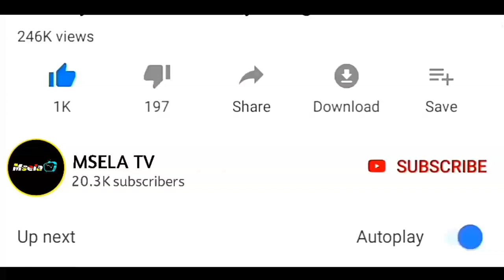VIDEO:MWANZO MWISHO UZINDUZI BUNJU COMPLEX LEO UWANJA MPYA WA SIMBA HISTORIA IKIWEKWA